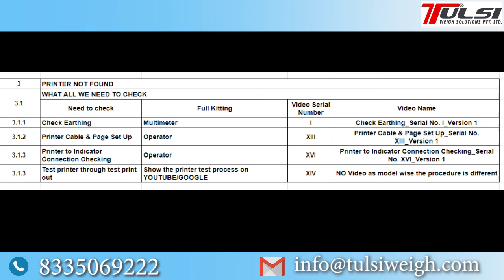Weighbridge: Printer Not Found Index Video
Printer Not found on Weighbridge : What to do